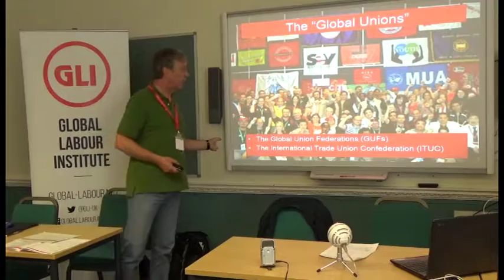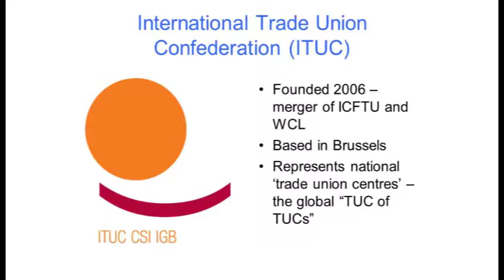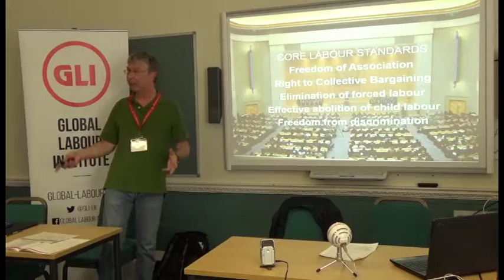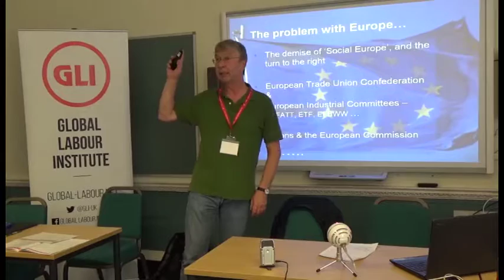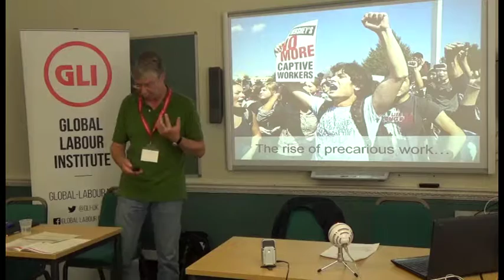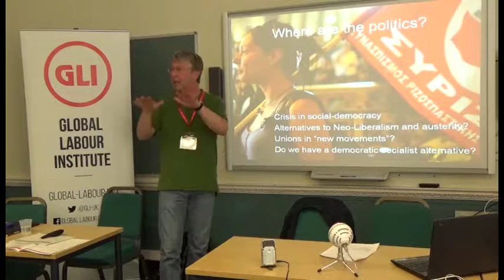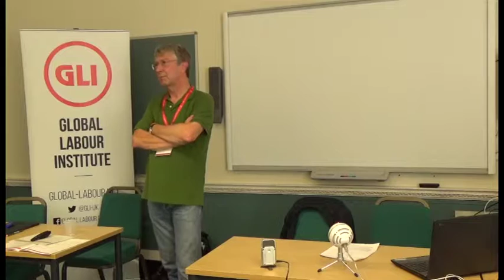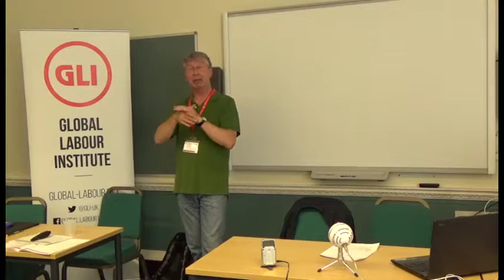ISS16: Pre School Briefing: A Starter Kit for Trade Unionists - Dave Spooner (GLI Manchester)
GLI International Summer School 2016

Pre School Briefing: A Starter Kit for International Trade Unionists
A brief guided tour around the political and organisational landscape of the movement - for participants of iss16 new to international trade union discussions.

Dave Spooner, GLI Manchester, UK